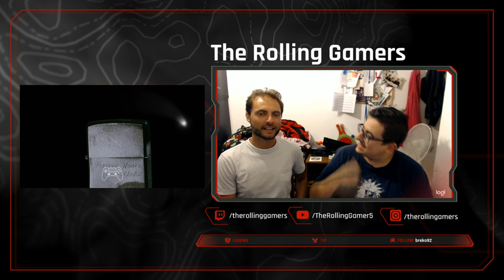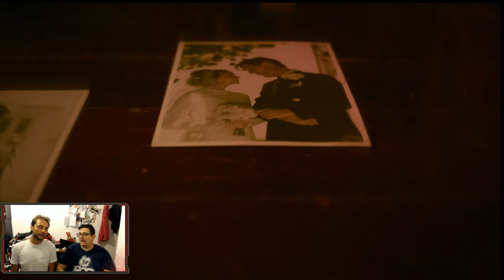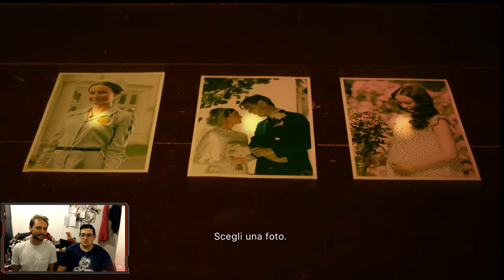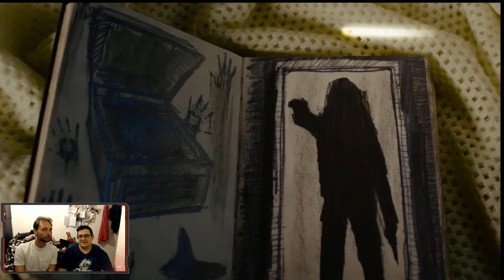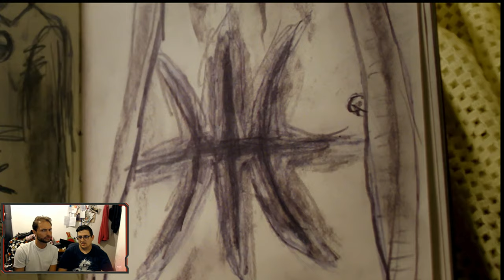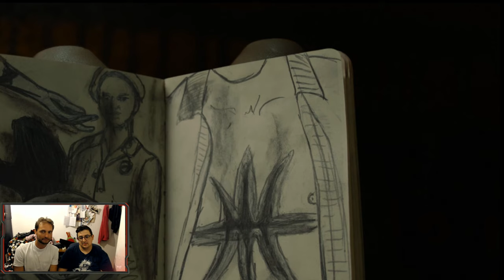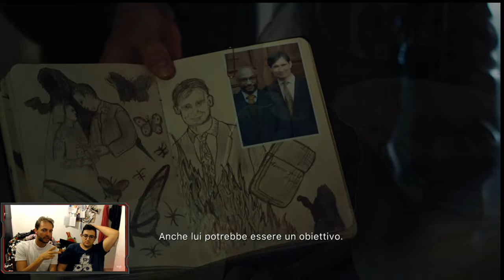Erica, la nuova esperienza interattiva targata Sony [1°Gamplay ]-[The Rolling Gamers]#5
Siamo qui a proporvi un esperienza particolare nel mondo dei videogiochi con Erica. Un'avventura interattiva dalle tinte supernatural. Seguiteci per scoprire cosa si cela dietro la Delphi House